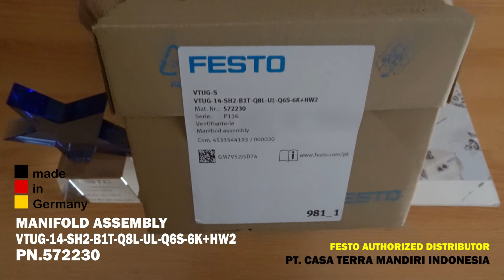FESTO MANIFOLD ASSEMBLY VTUG-14-SH2-B1T-Q8L-UL-Q6S-6K+HW2 PN.572230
FESTO MANIFOLD ASSEMBLY
VTUG-14-SH2-B1T-Q8L-UL-Q6S-6K+HW2 PN.572230